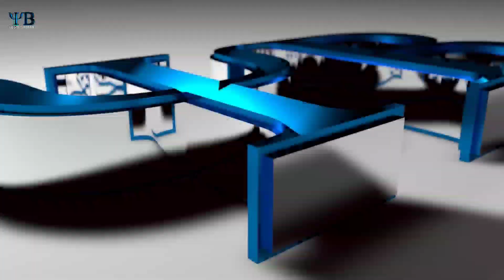Enaknya Langsung di Bakar di Tempat, ultralight casting, ultralight fishing, mancing pinggiran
video kali saya mancing pinggiran lagias bro,dengan teman-teman saya, dan allhamdulilah ada juga rezeki strike buat kita seru seruan bakar bakar ikan mas bro,

untk set tacklenya

joran, : iroly exotic 2-6lbs
rell : iroly Yamato 1000
line : pe, 0.8mm
leader : 30lbs
umpan : minow singking 5grm